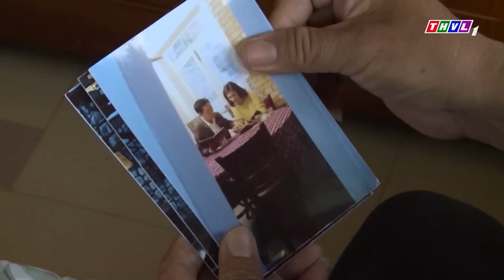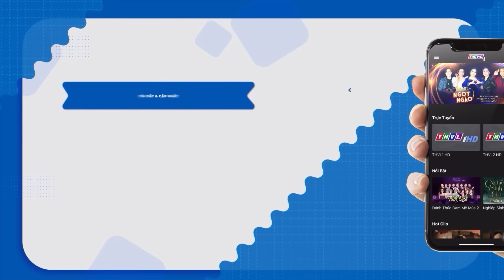PHIM HAY 2022 | CHỈ LÀ ẢO ẢNH - TẬP 23 | PHIM BỘ TÂM LÝ XÃ HỘI VIỆT NAM HAY NHẤT 2022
Phim "CHỈ LÀ ẢO ẢNH" là một trong những Phim Bộ tâm lý xã hội, Phim bộ hay nhất thvl, Phim tâm lý xã hội hay nhất, Phim Bộ Việt Nam hay nhất , mới nhất 2022 có các ngôi sao như THÙY TRANG, THANH TRÚC, HÒA HIỆP, KHƯƠNG THỊNH, THÂN THÚY HÀ. Bộ phim do đài Truyền Hình Vĩnh Long sản xuất đã đạt được những thành công rực rỡ trong làng phim bộ tâm lý tình cảm, gia đình việt nam hay nhất 2022. Chúc các bạn xem phim vui vẻ nhé
CHỈ LÀ ẢO ẢNH
Nhã Hân (Thùy Trang) là con gái của ông  Quân- Tổng Giám đốc một ngân hàng, vốn được hứa hôn cho Gia Bảo (Hòa Hiệp)- con trai độc nhất của chủ một tập đoàn. Vì tình yêu với Trọng Khôi, Nhã Hân đã từ bỏ tất cả, cùng anh chạy trốn xây dựng hạnh phúc. Một tai nạn khiến Trọng Khôi rơi xuống thác mất tích, còn Nhã Hân mất đi đứa con vừa tượng hình lẫn khả năng làm mẹ. Nhã Hân bỏ đi khi biết tai nạn bắt nguồn từ Ngọc Anh (Thanh Trúc)- con gái riêng của mẹ kế. Nhã Hân tuy hận mẹ kế, người đã sống chung với cha cô khi mẹ cô còn trên giường bệnh; nhưng vẫn yêu thương và xem Ngọc Anh như chị em ruột. Nhã Hân không biết Ngọc Anh cũng yêu Trọng Khôi và sự ích kỷ của Ngọc Anh đã gián tiếp gây nên bi kịch.

Sau 5 năm, Nhã Hân trở lại ngay ngày đính hôn của Ngọc Anh và Gia Bảo. Vì sự mất tích của Nhã Hân, Ngọc Anh được chọn cho hôn ước đã định của hai nhà. Nhã Hân trở về trên danh nghĩa vợ chính thức của Gia Bảo nhưng thực chất là để trả thù bởi Ngọc Anh dần thật lòng với Gia Bảo. Ngọc Anh ban đầu cam chịu vì áy náy lỗi lầm năm xưa, nhưng trước tình yêu với Gia Bảo, tham vọng có được gia sản, Ngọc Anh âm thầm lên kế hoạch, một lần nữa hãm hại Nhã Hân…

Với mô-típ quen thuộc: Bị hại- mất tích- quay về trả thù, “Chỉ là ảo ảnh” vẫn thu hút khán giả bởi cách dẫn dắt khá kịch tính. Mạch phim nhanh và luôn biến hóa, nhất là tính cách nhân vật luôn thay đổi bởi hoàn cảnh, những chấn thương tâm lý. Những tưởng Nhã Hân là tuyến phản diện với lòng thù hận che mờ lý trí; nhưng Ngọc Anh mới là nhân vật đáng sợ khi từ một cô gái có vỏ bọc ngoan hiền, dần trở thành kẻ mưu sâu kế độc để đạt tham vọng. Sự biến hóa trong tính cách của hai cô gái với những màn đấu trí dẫn dắt người xem chạm đến cảm xúc của các nhân vật, từ yêu thương, thù hận đến dằn vặt, hối hận… Bởi sau tất cả những đấu đá, hai cô gái chỉ còn lại là sự hối hận, đau thương khi đánh mất tình bạn, tình yêu, tình thân.

Diễn viên Thùy Trang và Thanh Trúc đã có màn hóa thân khá trọn vẹn vào nhân vật. Người xem thấy được sự đau thương, oán hận trong ánh mắt của Nhã Hân và nét toan tính, nham hiểm của Ngọc Anh.
HÃY cùng đón xem  “CHỈ LÀ ẢO ẢNH” vào lúc 18h hằng ngày trên THVL PHIM